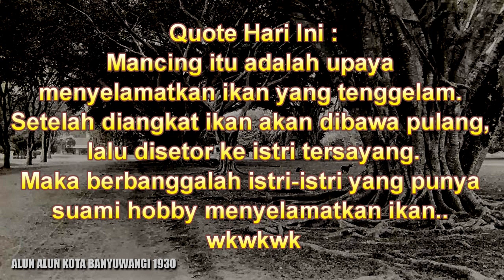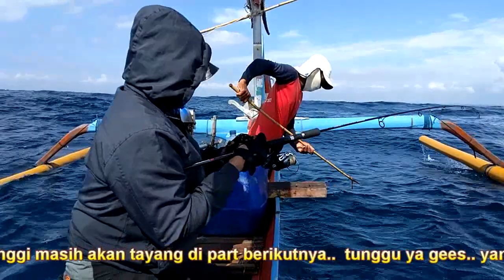Panen Ikan Baby tuna dan Tongkol mancingmania | Part1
Salam bahagia dari zona biru, Mancing seru seruan, salam satu hobby.. Satu joran sejuta sodara!   ayo gess pererat tali silaturahmi.. Strike gan.. tahan.. tahan!!
Makasih udah mampir ya kawan.. makasih atas supportnya